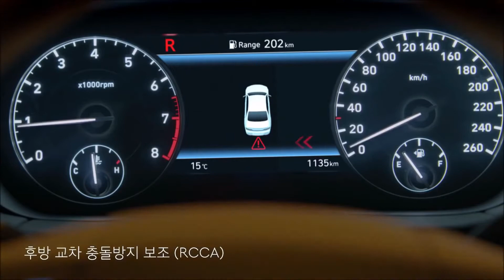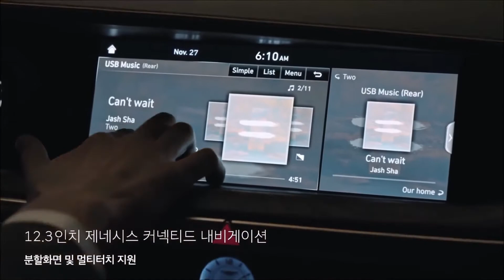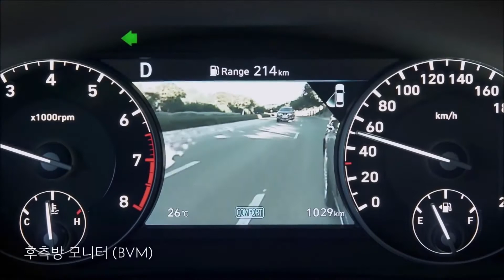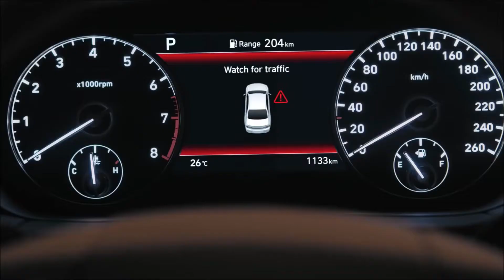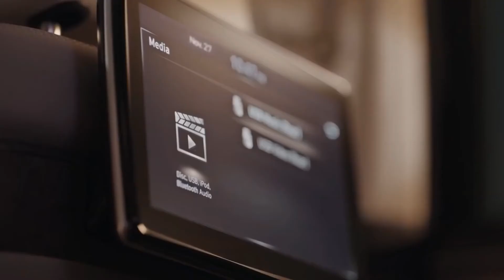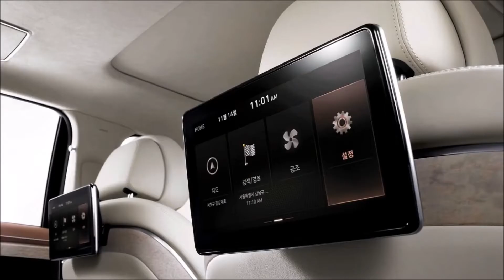2021 Genesis G90 - New 2021 Genesis G90 Interior, Exterior and Drive - Gorgeous Luxury Sedan!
2021 Genesis G90 - New 2021 Genesis G90 Interior, Exterior and Drive - Gorgeous Luxury Sedan!

Hey guys! Presenting the 2021 Genesis G90. Watch the video till the end to know more about new 2021 Genesis G90.

Coming off a thorough facelift for the 2020 model year, the 2021 G90 receives only slight changes. A new Rear Comfort driving mode improves the ride for rear seat passengers. The dashboard and door panels swap genuine leather for the fake stuff used previously. The G90's infotainment system is now capable of over-the-air updates and improved voice recognition. The only exterior difference is a new design for the 19-inch wheels.

The base turbocharged 3.3-liter V-6 setup with 365 horsepower is an overachiever, matching the acceleration of the 420-hp 5.0-liter V-8 from zero to 60 mph in our testing.Both powertrains pair with a responsive eight-speed automatic transmission and offer either rear- or all-wheel drive.

Trimmed in nappa leather, suede, wood, and brushed metal, the G90's interior has a rich feel, even if its design is understated. Genesis embarrasses higher-priced competitors by making features such as heated and cooled front seats, a head-up display, and a power-operated rear sunshade standard equipment rather than costly options. Its center console is among the largest in its class, but its door pockets are small. A handy compartment in front of the shifter is nicely sized for holding a smartphone.

The standard 12.3-inch touchscreen is crisp and clear, and its central control knob combines with hard buttons and knobs on the dashboard to make navigating the various menus a cinch. Apple CarPlay and Android Auto integration are both standard, as is a wireless smartphone charging pad and a 17-speaker Lexicon stereo system.